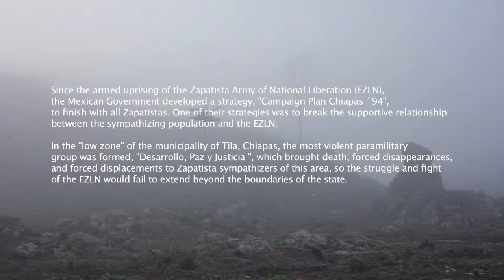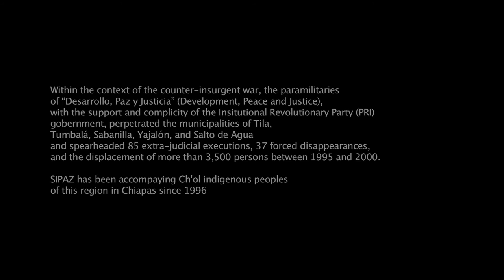A short video about the struggle in Northern of Chiapas in the nineties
Help us finish the whole documentary